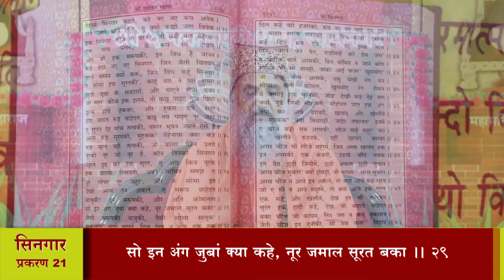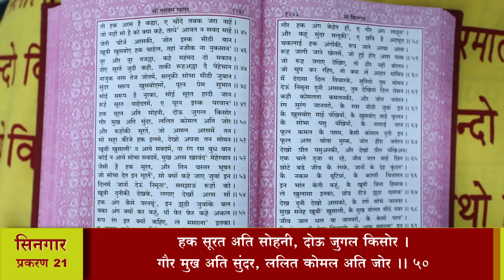श्री तारतमसागर (प्रशिक्षण) दैनिक 07-07-2024